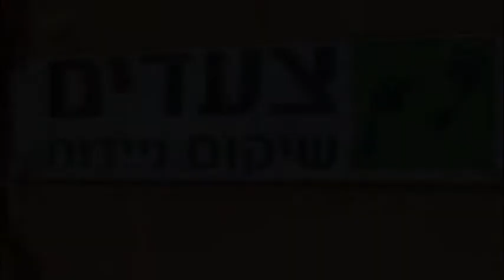מכון צעדים לשיקום ניידות - צעדים של טכנולוגיה ואנושיות | שיבא - שיקום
מכון "צעדים - שיקום בתנועה" מהווה חלק בלתי נפרד מהפעילות של המחלקה לשיקום נוירולוגי. מטרת העל של הטיפולים במכון היא מתן אפשרות למטופלים בעלי קשיים תפקודיים שונים לשפר את רמתם התפקודית. ניתן דגש על המרכיב התנועתי, אך צוות המטפלים רואה את המטופל כמכלול  של צרכים ומספק מגוון פתרונות בהתאם לצרכים האישיים.
צוות המטפלים הרב-מקצועי של המכון כולל רופאים, פיזיותרפיסטים, מרפאים בעיסוק, אחיות, מדריכי כושר גופני, פסיכולוגים, קלינאי תקשורת, תזונאים, עובדים סוציאליים, הידרותרפיסטים ומטפלים מיניים.